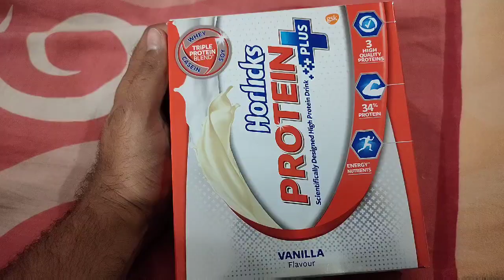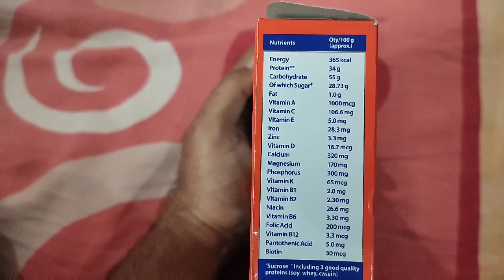Horlicks Protein plus review | Horlicks protein plus good for Bodybuilding ?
Horlicks protein plus vs protinex
Horlicks protein plus price
Horlicks protein plus vs endura mass